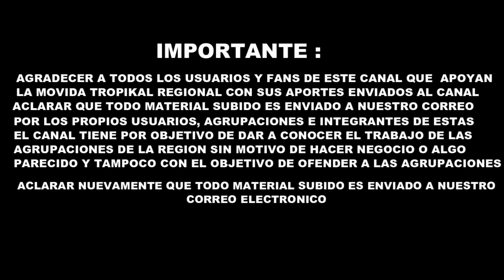Los Brujos - Chica Sexy